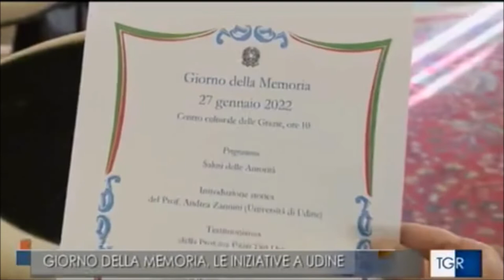Udine, le iniziative per il giorno della memoria. Intervista al prefetto